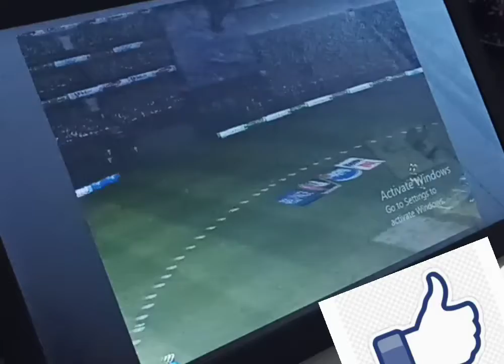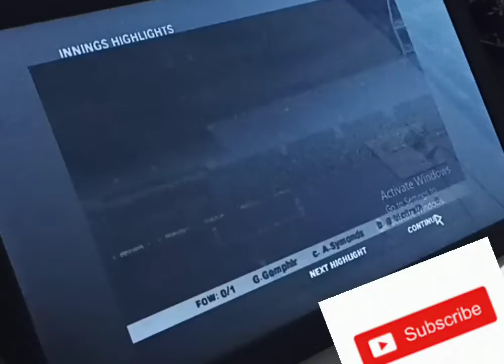India vs Australia 10 over match at christchurch 1st ining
india vs Australia 10 over match held at Christchurch stadium . 1st ining 10 over match beging#gaming#shorts